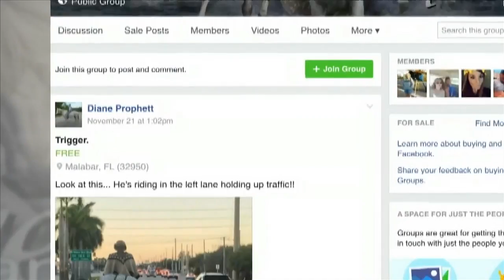Man accused of abusing horse to appear in court